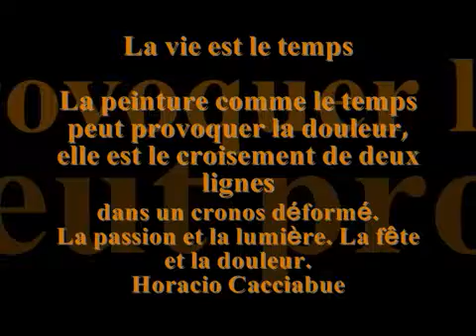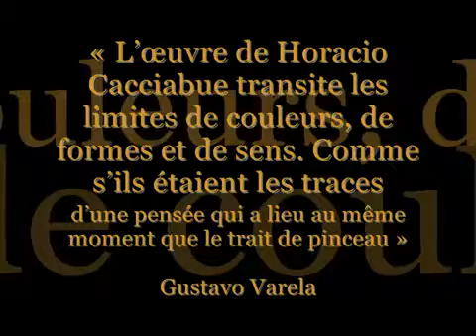Astor Piazzolla Primavera Porteña